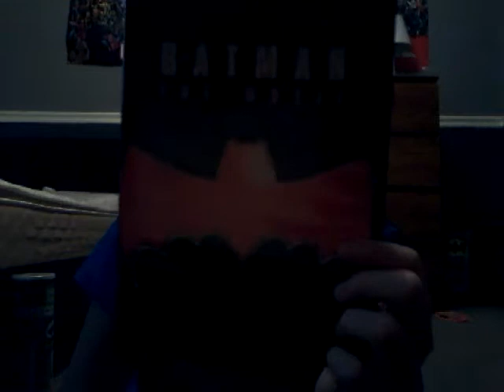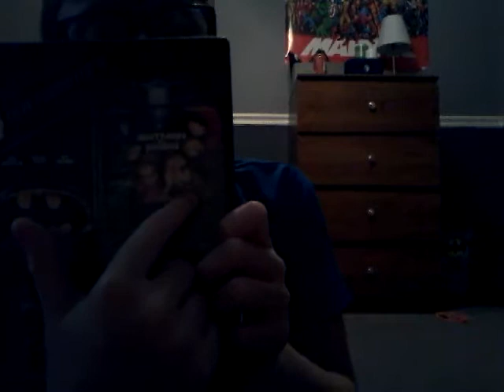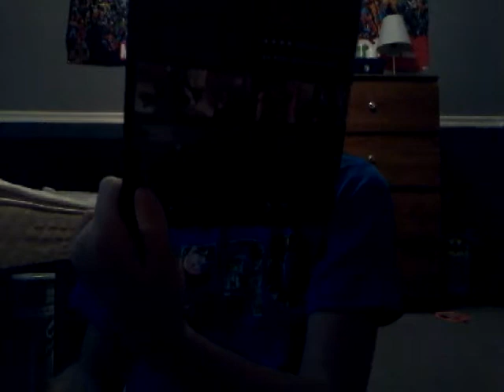Ranking the Batman franchise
All 9